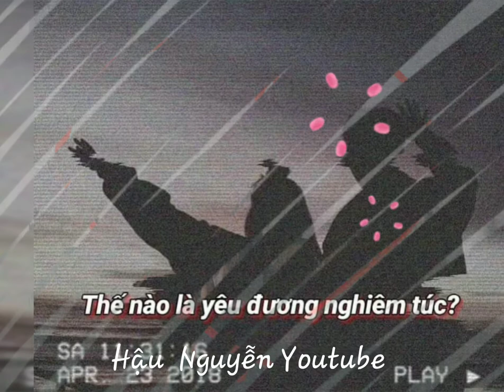8#Coopex # Lifeline ft EthanUno